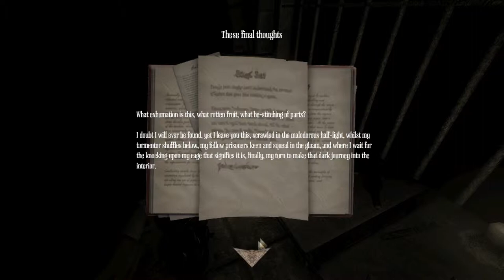Amnesia: A Machine for pigs [Ep6]: Let's stoke the furnaces and start the pistons!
Ending songs from Kevin Macloed so go google him, he is amazing.

Why are you still reading? have a beautiful day you fantastic people!